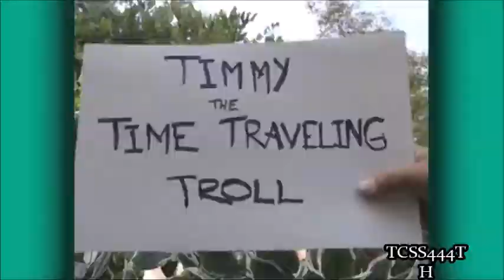Some T&F Windows Movie Maker Edits.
T&F - Thomas & Friends
Credit all.
Here it is! Yep! You guess it! it's from the previews from my STFWMMES.
Enjoy the Video uwu.
STFWMMES - Some T&F Window Movie Maker Edits.